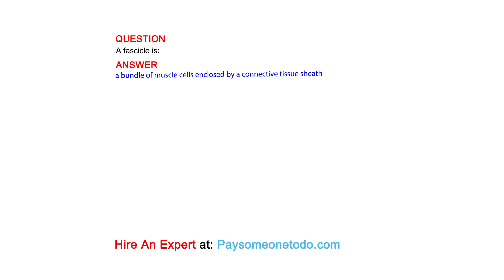A fascicle is:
QUESTION